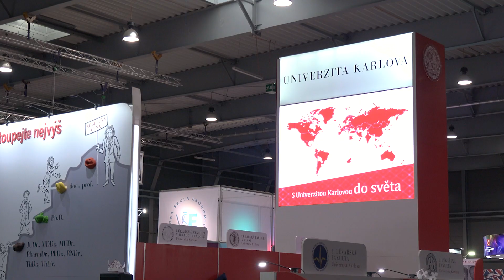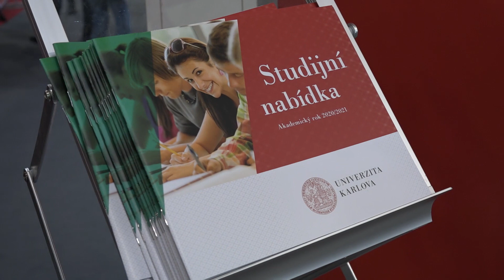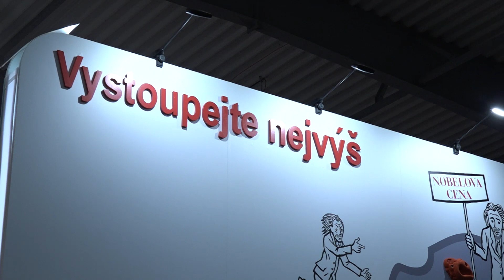Veletrh Gaudeamus Praha 2020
Reportáž z veletrhu Gaudeamus 2020.